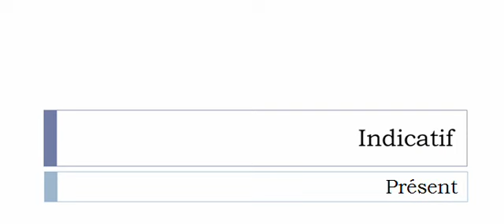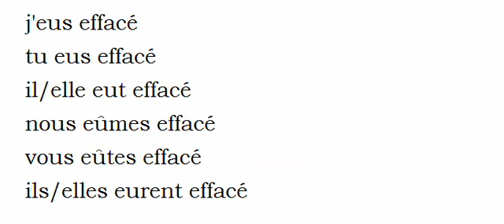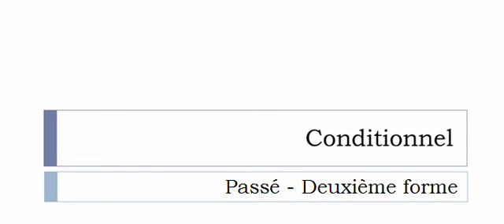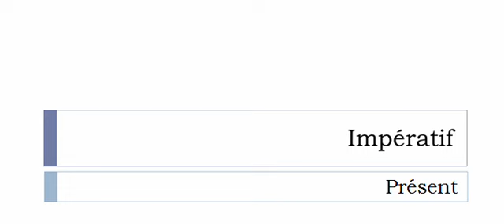Französisch lernen = Konjugation = Effacer